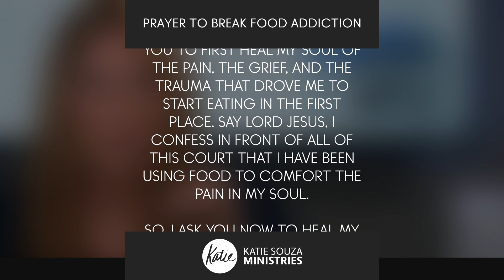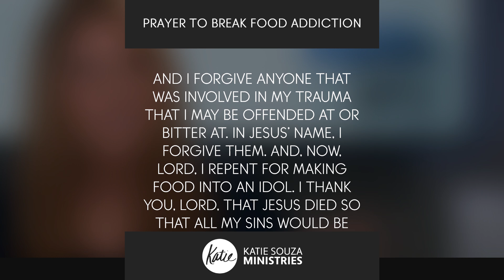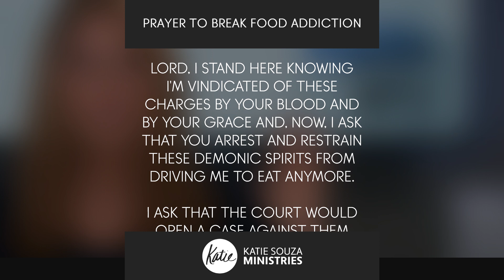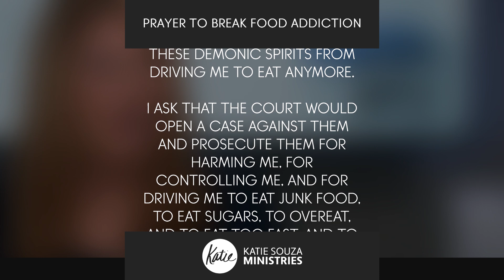Prayer to BREAK Food Addiction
Idolatry is often at the root of overindulgence. Trauma can be the starting point, according to Katie and guest Dr. Francis Myles. Pray THIS prayer with them to take care of ALL of it and walk in freedom TODAY!

ABOUT
Katie Souza lives in Arizona with her husband, Robert, and their two small dogs. She writes, teaches, produces a television program, and travels extensively. She visits prisons several times each year to teach inmates how to hear from God and to demonstrate that they too can achieve what God has promised and planned for them. Katie and her team have seen thousands of miraculous healings, including metal disappearing, while she ministers in prisons. She continues in full pursuit of her expected end!